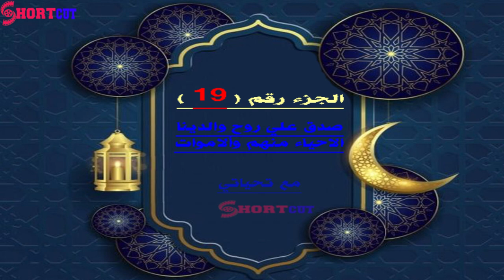الجزء التاسع عشر 19 من رمضان 1442 هـ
الجزء التاسع عشر